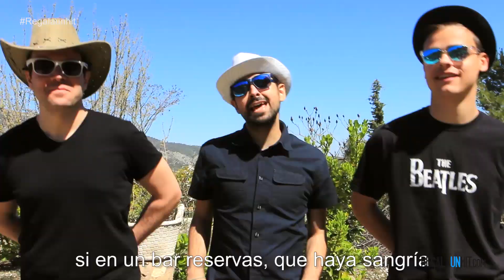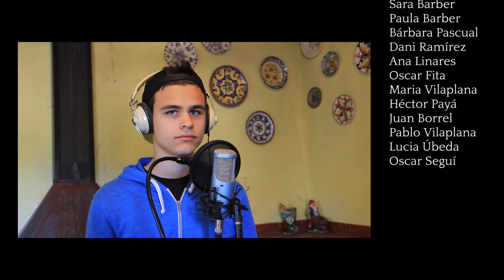Felicidad | Video regalo boda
Este video está realizado por los amigos/as de Jorge y Ana por su boda. La canción es una versión adaptada de "You're The One That I Want" de Grease.